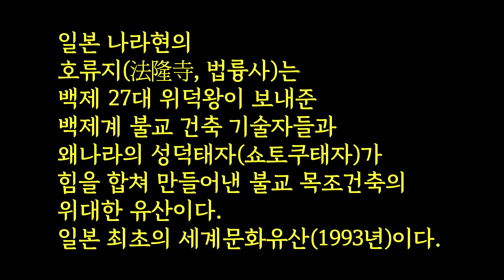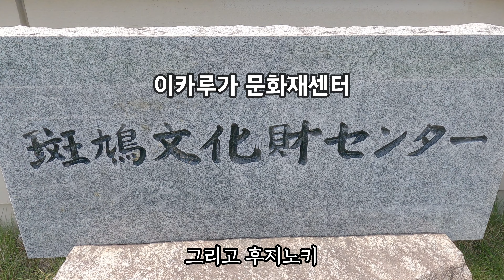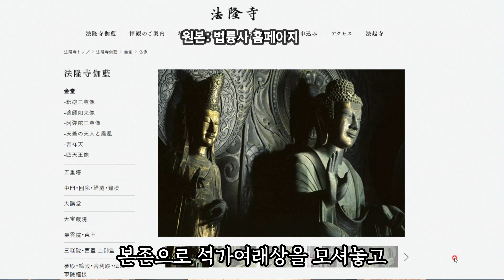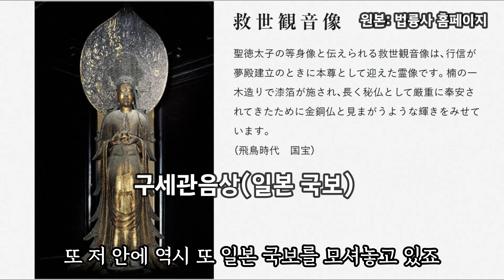나라 추천 | 담징의 금당벽화 | 세계에서 가장 오래된 목조 건축물 법륭사(法隆寺, 호류지) | 백제 장인들의 솜씨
일본 나라현에 있는 법륭사(法隆寺, 호류지)는 세계에서 가장 오래된 목조 건축물 중 하나이다.
법륭사는 607년에 건립되었는데, 백제 27대 위덕왕이 왜나라에 보내준 백제인 기술자, 장인들에 의해 세워졌다.
백제관음상과 담징의 금당벽화로 유명한 곳이다.

* Video Editing & Music: by Wondershare Filmora